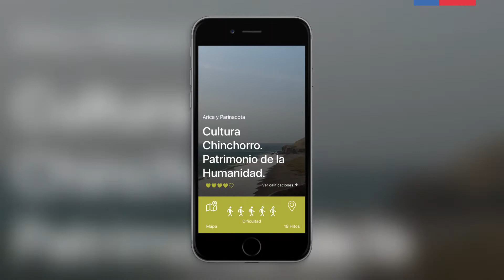¿QUÉ PUEDES HACER A TRAVÉS DE LA APP DE RUTAS PATRIMONIALES?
✅ Descubrir las 76 rutas a lo largo de todo Chile

✅ Descargar audioguías y videos de la ruta seleccionada

✅ Conocer la cantidad de kilómetros y el nivel de dificultad

✅ Encontrar la ruta a través de Waze o Google Maps

☝️ Disponible en Google Play y App Store